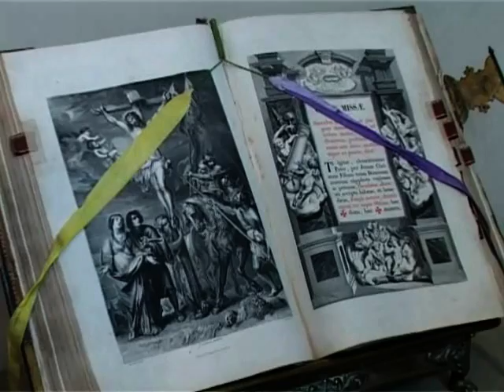Het kasteel, de museumkerk en het poortgebouw van Oud-Rekem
Oud-Rekem (deelgemeente van Lanaken) is genomineerd als mooiste dorp van Vlaanderen bij het één-programma Vlaanderen Vakantieland. Hiervoor maken Jan Bollen en Luc Prevaes reportages.